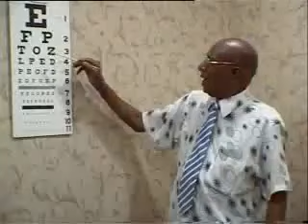搞笑剧看医生